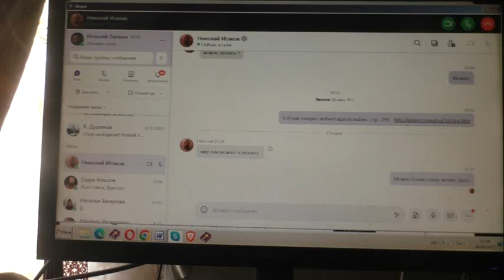Клятва запрещена. 06. 04. 2023